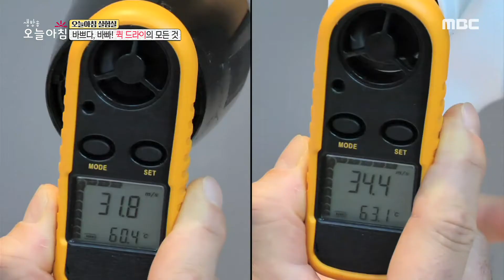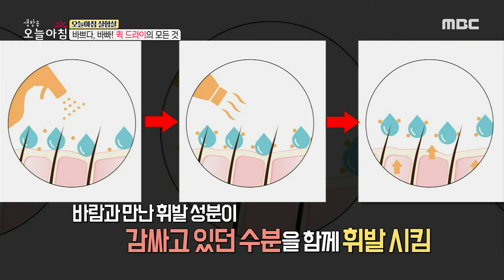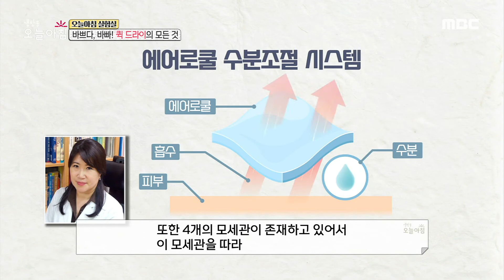[생방송 오늘 아침] 바쁘다, 바빠! 퀵 드라이의 모든 것!, MBC 210709 방송